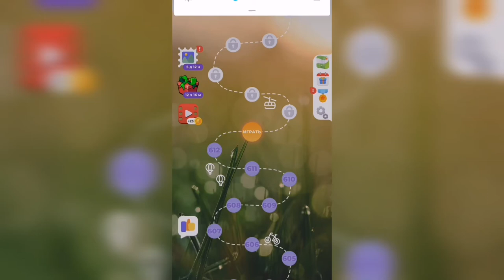Линия слова / Любуясь закатом / Уровень 613